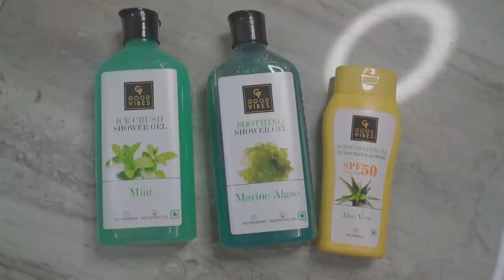Summer body care ft. Good Vibes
6000+ makeup products under Rs. 400 available

✔️ Know Me:
Hi! I am SUDESHNA. Thank you for dropping by.
I make videos about Beauty, Makeup, Product Reviews, Fashion, Lifestyle, and Fitness.

FAQ (Frequently Asked Questions) about Sudeshna Biswas:

1. What's my age : 25

2. What's my height : 5'6"

3. What's the camera I film with : Sony Alpha A7RM2 42.4MP Digital SLR Camera
* Lens: Sony SEL35F14Z Distagon T FE 35mm f/1.4 ZA
* Mic: Rode VideoMic Directional Video Condenser Microphone with Mount

4. Editing software : Adobe premiere Pro version 2020

5. My education : MSC in Mathematics

6. My current haircut : U

LOVE
XOXO
SUDESHNA